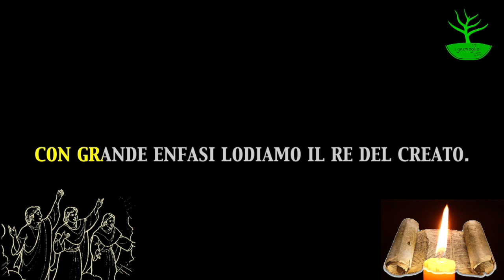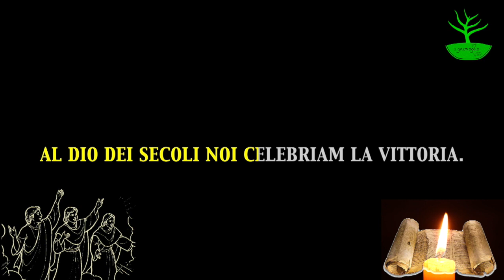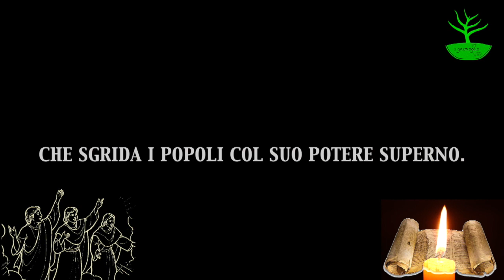Gloria al Magnifico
Testo e musica di Pietro Cruccas 2023

(dal Salmo 9)
1. Gloria al Magnifico,
lode al Sovrano adorato,
con grande enfasi
lodiamo il Re del creato.
Al Redentore
cantiam con fervido amore.
Con cuore grato adoriamo.
2. Gloria al Magnifico,
Fonte di pace e giustizia,
che sugli umili
sgorga benigna e propizia.
Egli c’invita
alla Sua mensa imbandita.
3. Gloria al Magnifico,
Re della biblica storia,
al Dio dei secoli
noi celebriam la vittoria.
Egli sostiene
chi la Sua Legge mantiene.
4. Gloria al Magnifico,
Supremo Giudice Eterno,
che sgrida i popoli
col Suo potere superno.
La Sua parola
i cuori tristi consola.